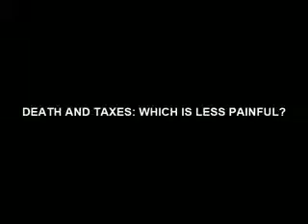DEATH AND TAXES: WHICH IS LESS PAINFUL?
IRS budget cuts mean fewer audits.